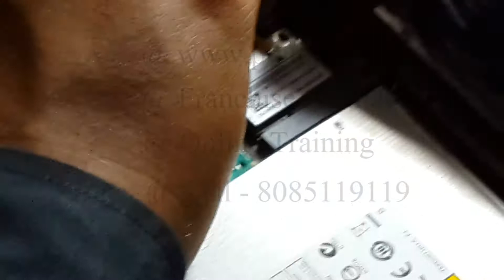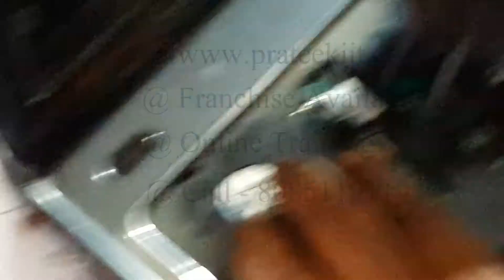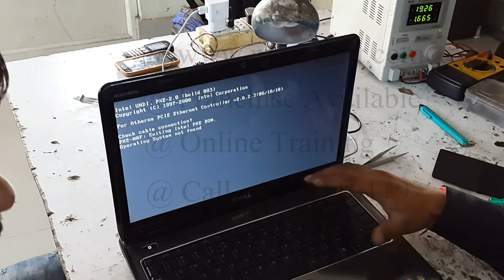dell i3 dead solution in Hindi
how to dell i3 dead solution in Hindi,Urdu,tamil,HD
Website,by,restart,institutes,free,full,Not Working,Recognized,Desktop
computer and laptop,courses,using,guide,testing,issue,problem,institute,charging,rework,heat
lcd,led,use,Hardware,solution,video,Problem,Solved,pc,change,fixed,port,repair tool,chip level,for fault finding